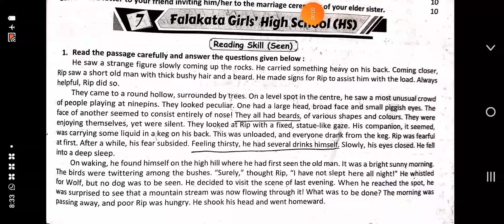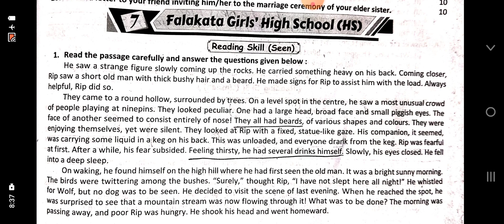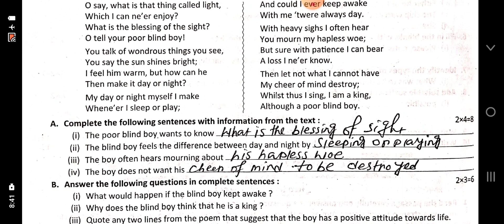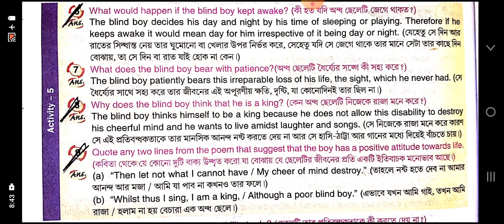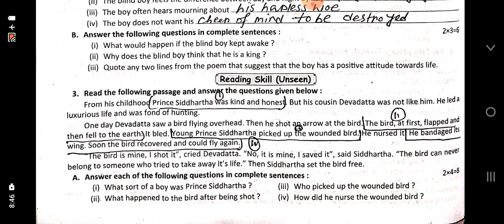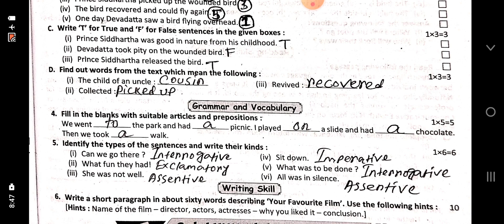Ray martin prosno bichitra 2023 english solve class 6 7 th no school#3rdunittest2023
Class 6
7Th no school
Ray martin prosno bichitra 2023
3Rd unit test